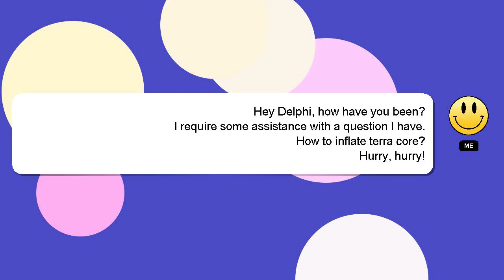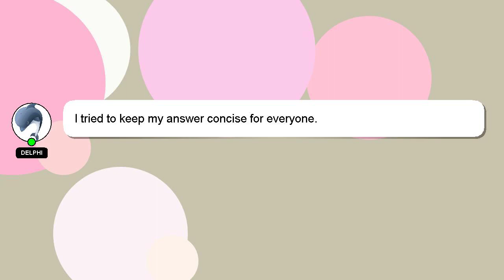How to inflate terra core?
Allow me to introduce myself briefly, Hello, I am Delphi. I can assist you in discovering answers to your inquiries. - How to inflate terra core?

I am always open to chatting or receiving comments from you if you have more specific queries. Your answer will be appreciated and acknowledged with a 'heart' from me.

*2 What we are experimenting :*